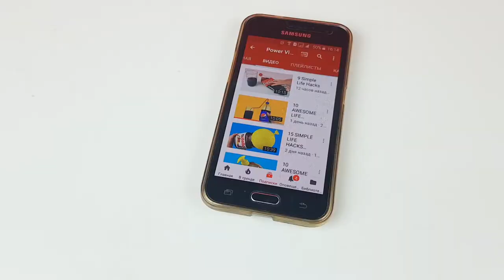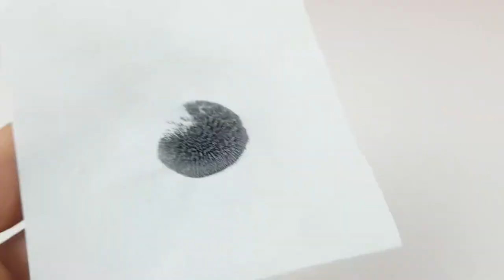9 AWESOME LIFE HACKS!6 Technical eGuruji Technical eGuruji